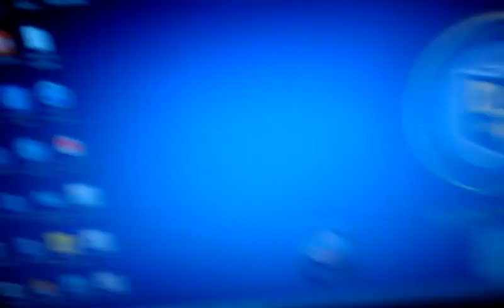How to put ds/3ds or ps/xbox games onto your pc!!!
Today ima teach you how to put any kind of game onto your computer it doesn't matter if its a laptop or mac or pc etc.